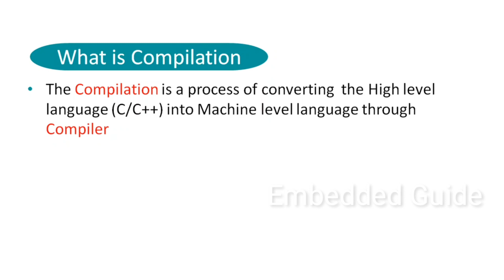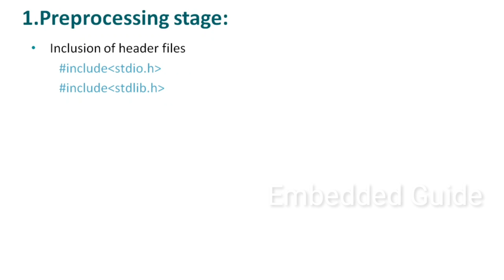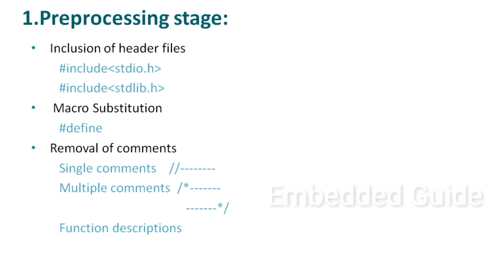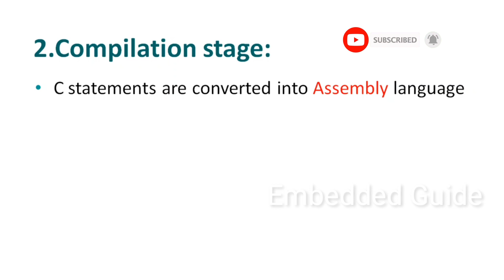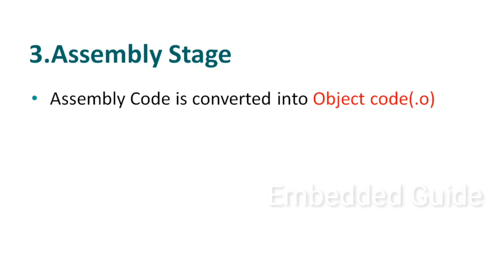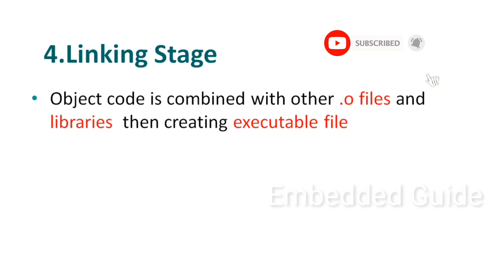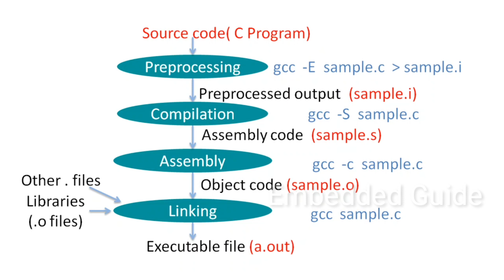Compilation stages explained | Telugu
Four stages of compilation explained in detail with an example C code.